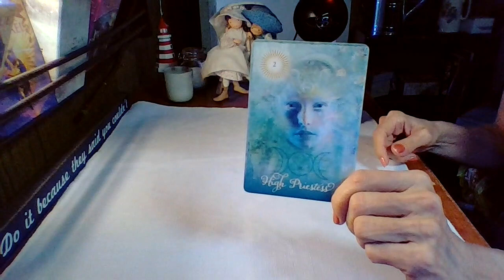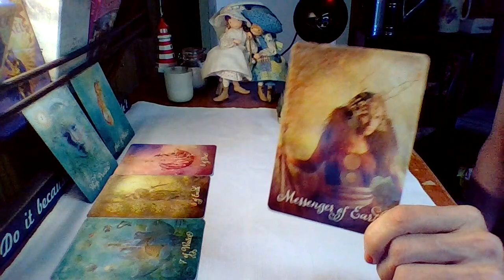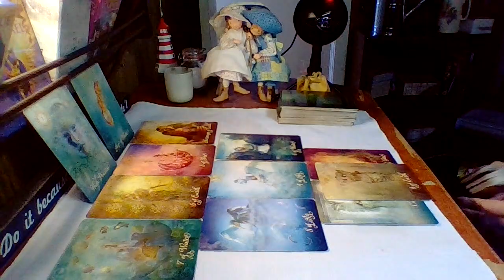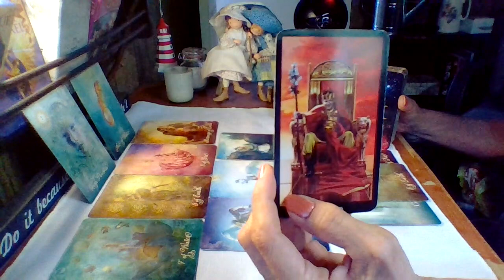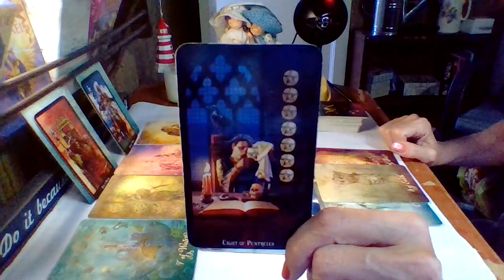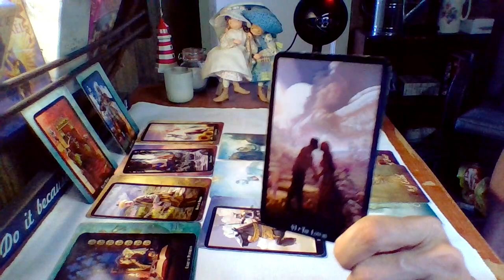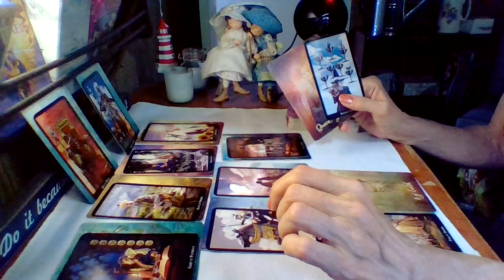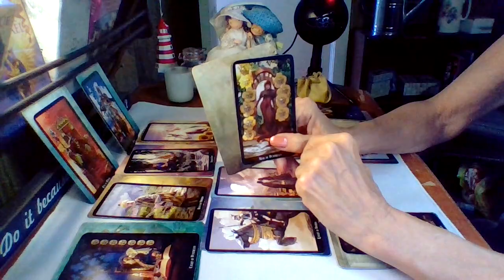Taurus - Twin Flames In Separation!!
Members Only!

I also offer personal readings, lasting 15 to 20 minutes. Ask as many questions as you like and I will try to answer as many as possible in that time frame

Catherine